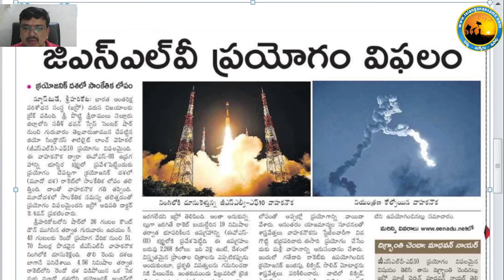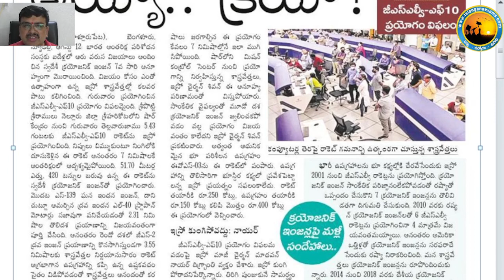GSLV ఎందుకు ఫెయిల్ అయింది ?| క్రయోజనిక్ ఇంజన్లను భారత్ ఎప్పటి నుంచి వాడుతోంది| CURRENT IASSUES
జాతీయ, రాష్ట్ర స్థాయిలో అన్ని కాంపిటేటివ్ ఎగ్జామ్స్ కు ఉపయోగపడేలా Current Issues ఇస్తున్నాం.  ఈ వీడియోలు ఇకపై రెగ్యులర్ గా ఉంటాయి. ఫాలో అవ్వగలరు.
TSPSC /POLICE ఉద్యోగాలకు ప్రిపేర్ అయ్యేవారు Mock/Grand Tests రాయడానికి, ఉచిత డైలీ క్విజ్ ల కోసం వెంటనే ఈ కింది లింక్ ద్వారా Telangana Exams plus app ను డౌన్లోడ్ చేసుకోండి.